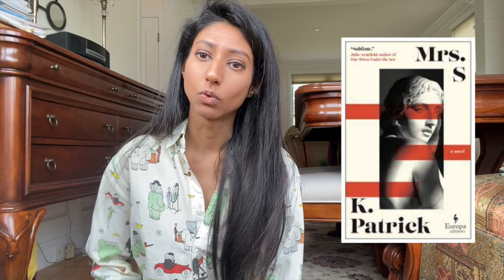britain's sexiest authors according to granta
Tell me who is the the hottest lit fit author of yesterday in the comments xoxo

THE THUMBNAIL PHOTOGRAPH WAS SHOT BY William Waterworth FOR BRITISH VOGUE and the intro clip comes from @grantamag's announcement video.

The Best of Young British Novelists List: Graeme Armstrong, Jennifer Atkins, Sara Baume, Sarah Bernstein, Natasha Brown, Eleanor Catton, Eliza Clark, Tom Crewe, Lauren Aimee Curtis, Camilla Grudova, Isabella Hammad, Sophie Mackintosh, Anna Metcalfe, Thomas Morris, Derek Owusu, K Patrick, Yara Rodrigues Fowler, Saba Sams, Olivia Sudjic and Eley Williams.

0:00 - Intro
2:33 - The people
3:03 - I tell you about the panel discussions I went to which took place at  @foyles
6:45 - Here I talk about potential book picks for @TheBookerPrizes

On Kiran Reader’s Youtube Channel you will get all things literature, travel, lifestyle vlogs, art gallery snippets, content from fashion shows and more - Kiran Reader reviews books from the most popular authors like Salman Rushdie, Ottessa Moshfegh, W. Somerset Maugham, Dennis Johnson, Eve Babitz, Fleur Jaggy, and more. She likes translated fiction, contemporary fiction, Russian literature, classics, some fantasy, the occasional romance book, plenty of non-fiction - what can we say? She’s with it all. (Cue Pop Smoke reference). Check out this monthly wrap up book video - one of many reading wrap-ups. Find out “What I read this mont” and “what I read this week” by watching my wrap up video.
Kiran Reader reacts and predicts to a lot of things, especially the Booker Prize and the International Booker Prize which includes former long listed authors like Olga Tokarczuk, Han Kang, Mieko Kawakami, Fernanda Melchor, and more. Punjabi American book tuber Kiran Reader collaborates with some of the most ienresting book tube creators.
“Lapvona by Ottessa Moshfegh 🐑🪺📚 Character Analysis, Shrek Comparisons and More”
“Tomb of Sand by Geetanjali Shree 📚 Reading The 2022 International Booker Prize: A Series #13”
“the BEST of books 2022! (literary fiction + nonfiction and RESOLUTIONS)”
“Heaven by Mieko Kawakami 📚 Reading The 2022 International Booker Prize Longlist: A Series #6”
Her most popular Short include a video of Naomi Cambell, a video of Justin Bieber and Hailey Bieber, travel clips from Cappadocia, Turkey and the famous Cedric Grolet London cookie.

Kiran Reader's most recent video discusses the potential books that could be longlisted for the Booker Prize in 2023. In the video, Kiran focuses on Granta's recently published list of the Best of Young British Novelists, and identifies several authors who could be contenders for the prestigious literary award. Overall, Kiran's latest video provides insightful commentary on the potential contenders for the Booker Prize in 2023 and showcases the talent of young British authors.